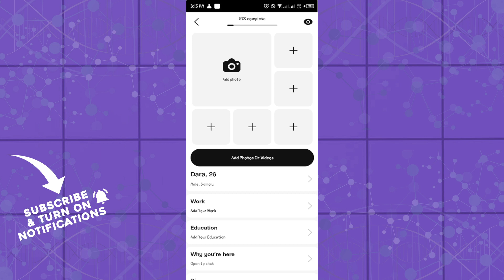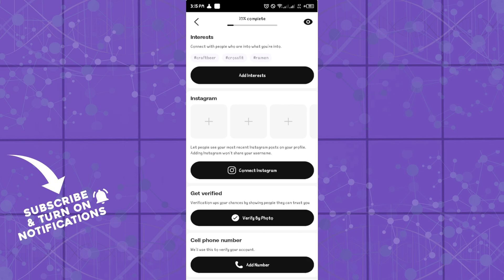How To Avoid Badoo Photo Verification (Quick Tutorial)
In this video I will show you How To Avoid Badoo Photo Verification. It would be good if you watch the video until the end so that you don't miss important steps.